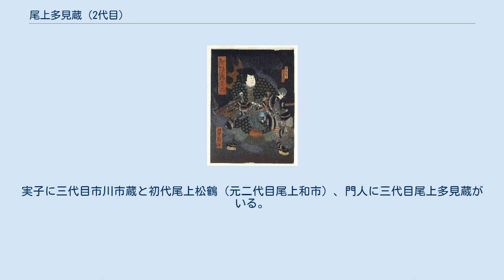尾上多見蔵 (2代目)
二代目尾上多見蔵の美濃庄九郎。
文久2年（1862年）正月、大坂中の芝居『けいせい廓大門』より。
中井芳滝画。
 二代目 尾上多見蔵（にだいめ おのえ たみぞう、寛政12年〈1800年〉 - 明治19年〈1886年〉3月2日）とは、江戸時代から明治時代にかけての歌舞伎役者。
屋号は音羽屋、俳名は二朝、松玉、松朝。
雅号は春風舎。
 芝居の床山亀右衛門の子として京に生まれる。
三代目瀬川菊之丞の門人となり瀬川和市と名乗り、文化のころ大坂で子供芝居の舞台に出た。
文政3年（1820年）、三代目中村歌右衛門の門人となり中村和市と称す。
さらに三代目尾上菊五郎とともに江戸に下り、11月江戸河原崎座で菊五郎門人として二代目尾上多見蔵を襲名。
文政6年大坂に帰り、翌天保2年（1831年）には大坂中の芝居での五変化の所作事が評判になる。
師の菊五郎が大川橋蔵を名乗った時には大川八蔵を名乗ったこともあったが、二年ほどで尾上多見蔵の名に戻った。
菊五郎の没後は大坂の舞台で活躍する。
 明治以降は東西歌舞伎の最長老として尊敬を集め、明治12年（1879年）、東京久松座の出演料が80日間で4千円の大金となった。
明治18年（1885年）11月、多見蔵死亡の噂が流れるとこれを否定し、一世一代として大阪中座の大切所作事『歳徳神』の舞台を勤めたが、これが最後の舞台となった。
享年87。
 小柄な体格で中年期から肥満するなど容姿にも恵まれず、長く格の低い浜芝居に出演していたので、観客受けをねらうあざとさが目立ち、品格は低いといわれたが、立役、敵役、女形を兼ね、怪談物や早替わりなどのケレンに優れ、その研究熱心さもあって人気者であった。
天保9年には師の菊五郎の伝授と称して、身体に胴金という金具をつけ首筋で留めて空中回転を演じ大評判となった。
実子に三代目市川市蔵と初代尾上松鶴（元二代目尾上和市）、門人に三代目尾上多見蔵がいる。